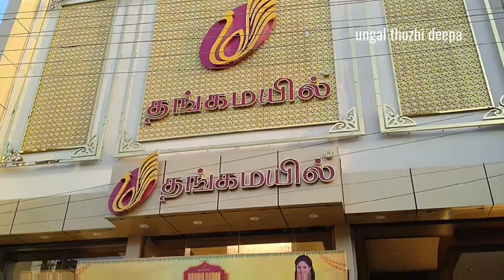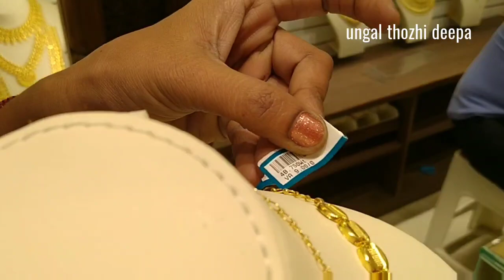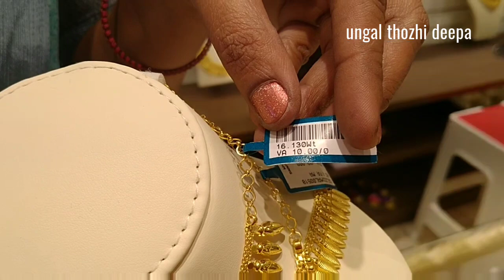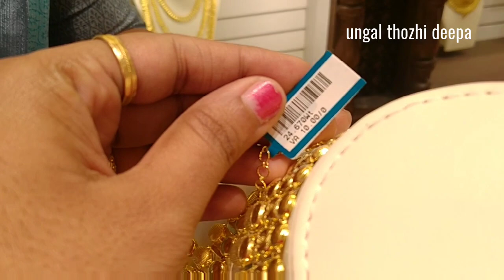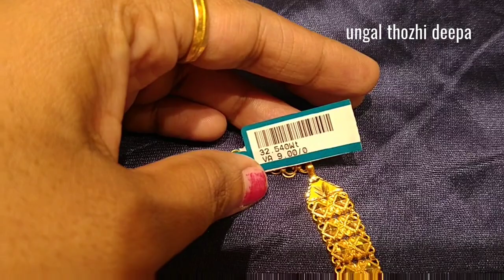Thangamayil lite wgt Bridal collections/bridal sets/offers for akshayya tritiya/@UngalThozhiDeepa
Lite weight Bridal sets in thangamayil jewelleries offers for akshayya tritiya low wastage collections in trichy thangamayil. New thangamayil jewellery collections first time in our channel 🥰🙏

Lite weight bridal sets rod Bangles Kerala harams Bombay harams Calcutta harams coimbatore models u type Harams all trending jewellery collections are available at low wastage